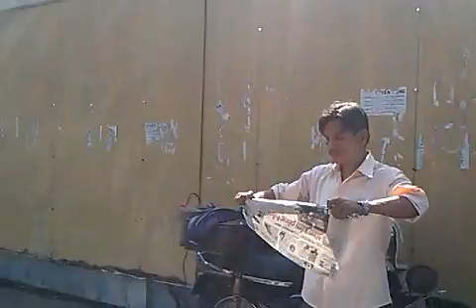Ảo thuật đường phố - Chặt đầu, câu cá trên nền bê tông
Ảo thuật đường phố một nghề mưu sinh!